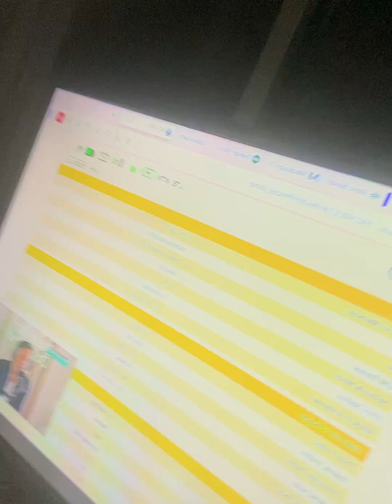Day 33 | Tiring day